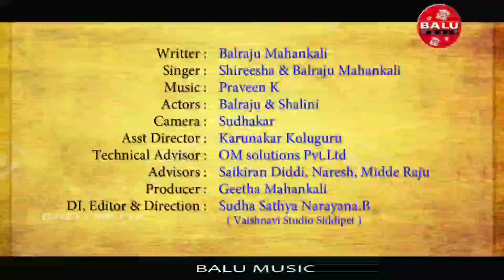NA GANAGA RAMACHILAKA DJ SONG || Latest_Folk_Song_2021 | @BALUMUSIC0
Dj mix By:- Dj Ranadheer
                    Dj Bharath Dharapally